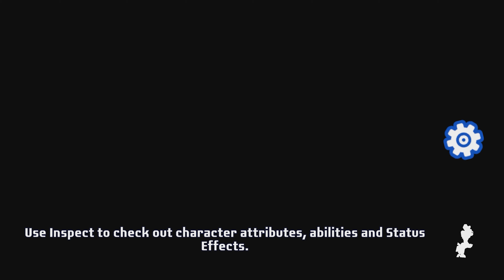Transformers Battlegrounds - Supply Lines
In this episode of Transformers: Battlegrounds, we're surprised to come across our old pal Dead End!